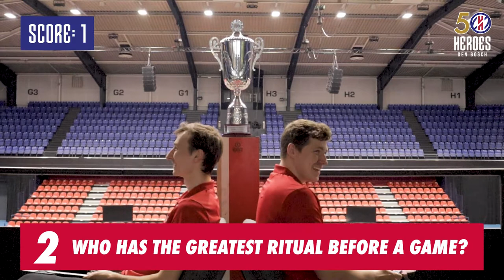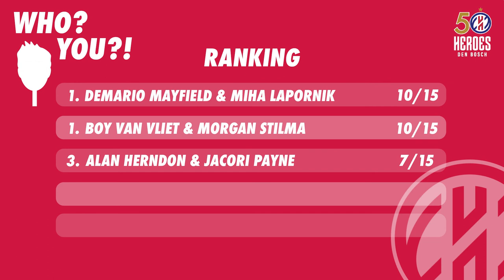Who? You?! - Episode 3: Boy & Morgan